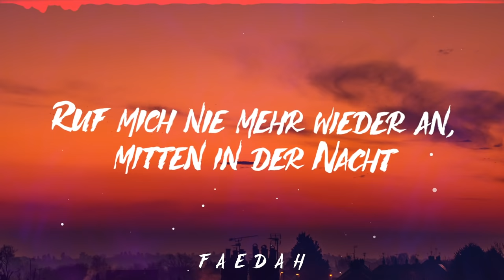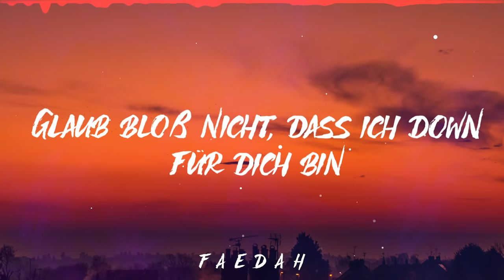Luna - Schachmatt (Lyrics)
Verlierer Lyrics Text

Schachmatt, deine Liebe, sie war krankhaft
Ich bin dankbar dafür, dass ich dich verlor'n hab'
Ruf mich nie mehr wieder an, mitten in der Nacht
Ich bin nicht mehr da, bist du fucked up
Spiel' deine Spielchen nicht mehr mit
Sag mir nicht, wie sehr du mich vermisst
Glaub bloß nicht, dass ich down für dich bin
Yeah, yeah
Ich hätte gedacht, dass du mich liebst, ja
Ich hätte gedacht, dass ich auch mal Glück verdient hab'
Doch jetzt weiß ich, dass für dich das nur 'n Spiel war
Ich bin der Verlierer, ich bin der Verlierer
Scheiß drauf, deine Liebe, Mann, ich scheiß' drauf
Ich bin mehr wert als ein gottverdammtes Try-Out
Ruf' dich nie mehr wieder an, mitten in der Nacht
Du bist mir egal und ich schreib's auf